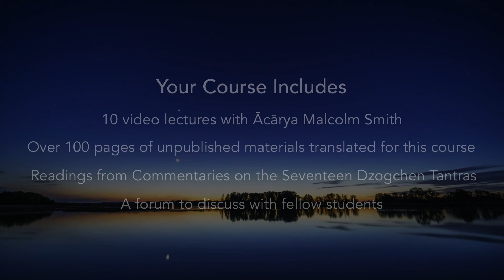Dzogchen: 10 Key Terms | Trailer | The Wisdom Academy | Ācārya Malcolm Smith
Watch the trailer for Dzogchen: 10 Key Terms, a Wisdom Academy course from Ācārya Malcolm Smith.

These teachings will guide you through the heart of emptiness as you witness two masterful teachers, from two distinct traditions of Buddhism, discuss some of the most profound aspects of the Dharma.

About the Wisdom Academy:
The Wisdom Academy is the world's leading platform for Buddhist online learning with over 35 courses and thousands of students. Our teachers include His Holiness the Dalai Lama, Yongey Mingyur Rinpoche, Thupten Jinpa, Tenzin Wangyal Rinpoche, Ven. Bhikkhu Bodhi, Ven. Anālayo, Ven. Thubten Chodron, and many others. Students enjoy video teachings, downloadable audio meditations, curated readings, and discussion forums, and retain ongoing access to their course materials so they can keep learning as much as they want, anytime, anywhere.

Inspire your mind. Deepen your practice. Illuminate reality.